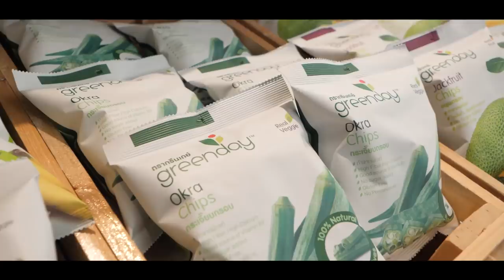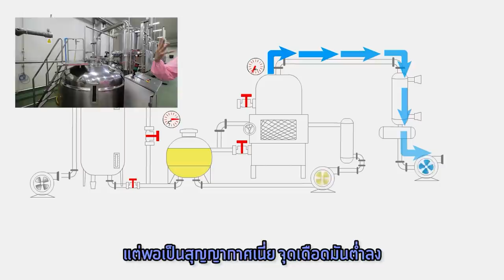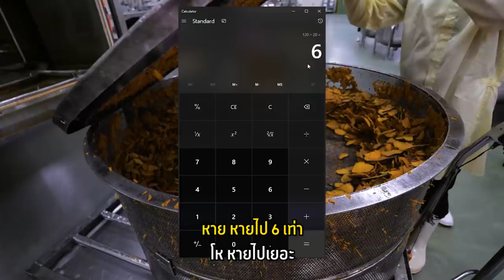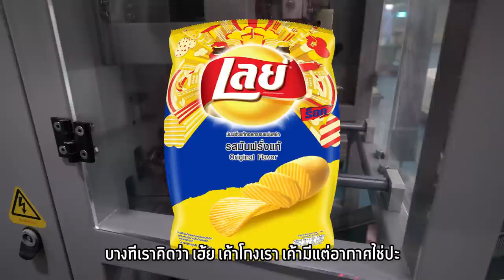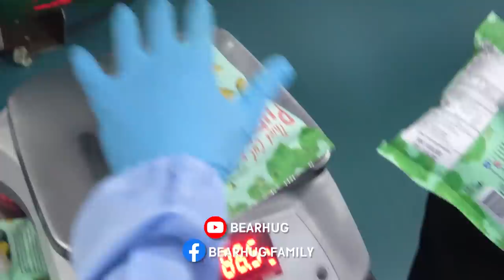ฟักทองทอดระดับประเทศ เค้าทอดกันยังไง?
ของเค้าดีจริงอันนี้ขายให้เลย เพราะเค้าเอาของเกษตรกรไทยมาเพิ่มมูลค่า แถมอร่อยด้วย มีทั้งขายในเซเว่น และส่งออกเด้อ
สำหรับใครที่สนใจจะเล่นกิจกรรม เราทิ้งไลน์ไว้ให้ตรงนี้น้า

แล้ววาร์ปเพจโรงงานลิ้งนี้เลย

ตอนนี้มีโปรฟักทองทอดที่ 7-11 นะ เหลือแค่ 15 บาท (ปกติ 20บาท) 24 พ.ค. - 23 มิ.ย. 63 นะทุกคน
ไปลองกินกัน :)